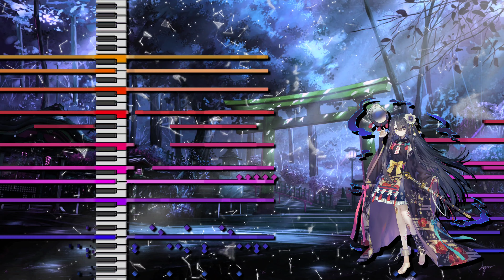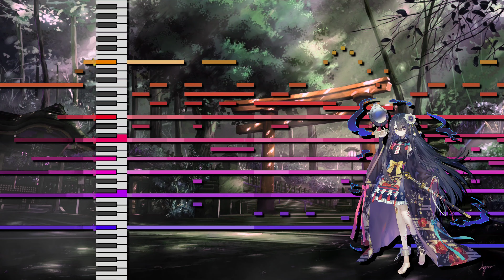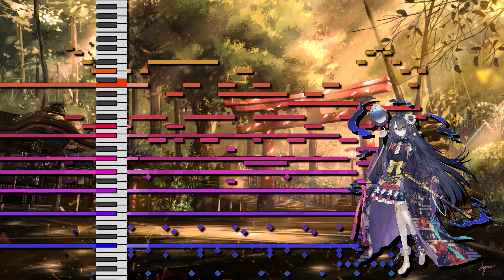【東方Style Original】 잊혀진 신앙의 끝에서 ~ Make Your Choice | Kaioshi K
Title (English and Korean)
잊혀진 신앙의 끝에서 ~ Make Your Choice
At the End of Forgotten Faith ~ Make Your Choice

Huge thanks to @Falling_obi on twitter for commissioning me! and shout out to the amazing character portrait artist @hr_rz_ggg on twitter! they did an amazing job drawing her.

Used Instruments:
SD-90 - Harp Drop
SD-90 - Loose Lips
SD-90 - Reed Romance
SD-90 - Jz.Clarinet2
SD-90 - St.T Koto
SD-90 - Romantic Tp
SD-90 - St.Coupl hps
HALion Sonic SE3 - Expressive Flute
4Knob PopD for HALion - Silver Town
Vertigo Flute for HALion - Duo
Olympus Choir for HALion - Sustain Ah
Retrologue - Glass Cone
Retrologue - Pristine Bell
Trilian - Chapman Stick - Full Range
Trilian - Chewing Plastic 1
Trilian - Flitter
Groove Agent 5 - Assertive Power

Used Programs:
FL Studio 20.9.2
PowerDirector Premium
MIDIFall 3.0

Here's the Doujin Circle Channel! (Flowers' 2nd Bloom)

v Join the Flowers' 2nd Bloom Server! v

v Ways to help black lives Matter!!! v

v Follow my Audius account! v